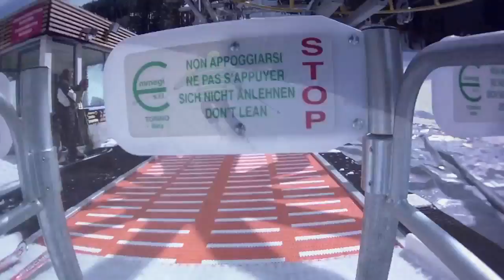Val di Sole Pinzolo Madonna Italia Ski 2010 .HD Movie by Heliasz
Val di Sole... Madonna di Campiglio i Pinzolo .
Wyjazd narciarski zorganizowany przez Szkołę Zdrowia Lecha Powolnego oraz firmę Fujifilm. Camera : Jacek Heliasz, Krzysztof Powolny, Andrzej Brylak
Movie by Heliasz